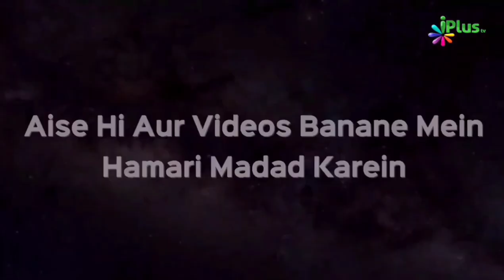Juma Ke Din Masjid Aise Aao Hoga Yeh Fayda | Shaikh Razaullah Abdul Kareem Madani | iPlus TV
UPI : donateilm@icici